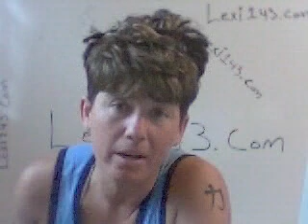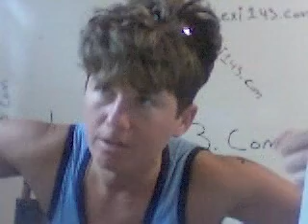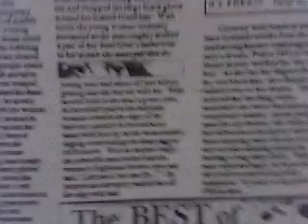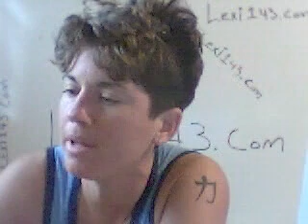story reading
comedy